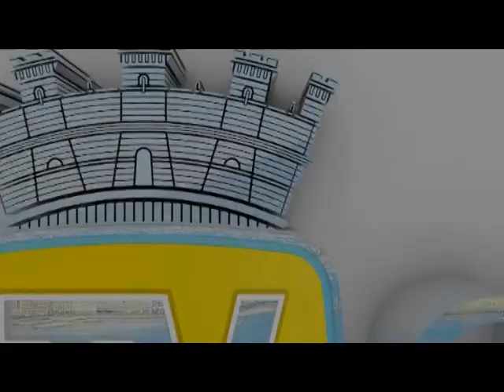De Magistris, regolarizzeremo il fioraio di Piazza Amedeo